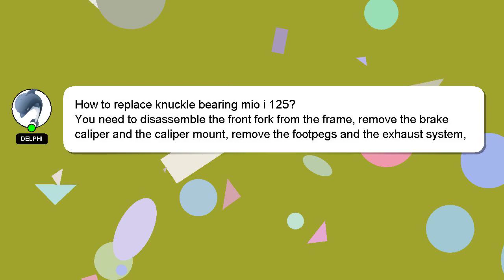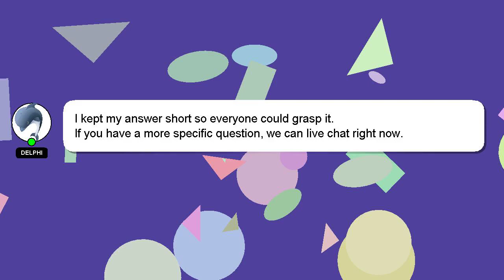How to replace knuckle bearing mio i 125?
Let me give you a quick introduction about myself, Welcome, I'm Delphi. I am here to help you get the answers you are seeking. - How to replace knuckle bearing mio i 125?

Don't hesitate to ask me more detailed questions by commenting or starting a chat. Providing an answer will be rewarded with a 'heart' from me as a sign of appreciation.

*2 What we are experimenting :*